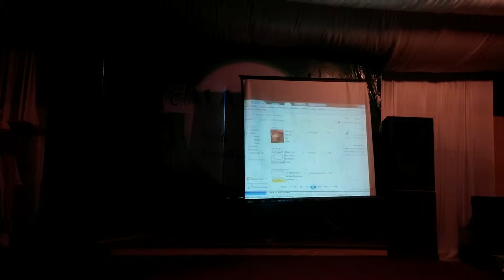27.12.2014-Gala Dinner-Team C